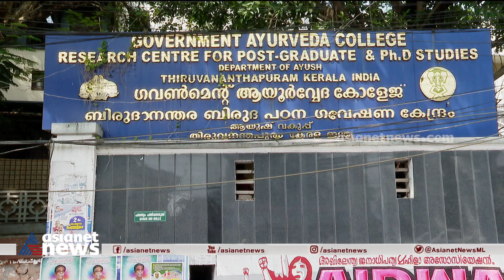ആയുർവേദ കോളജിൽ സമ്മാനിച്ച മുഴുവൻ ബിരുദ സർട്ടിഫിക്കറ്റുകളും തിരികെ വാങ്ങും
തോറ്റവർക്കും സർട്ടിഫിക്കറ്റ്! തിരുവനന്തപുരം ആയുർവേദ കോളജിൽ സമ്മാനിച്ച മുഴുവൻ ബിരുദ സർട്ടിഫിക്കറ്റുകളും തിരികെ വാങ്ങും
Ayurveda College Medical college | BAMS | BAMS certificate